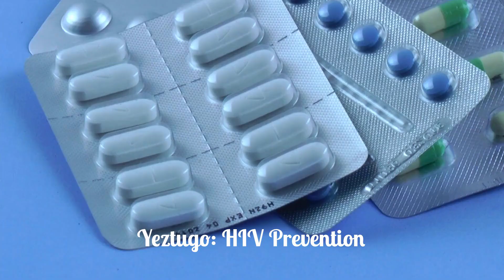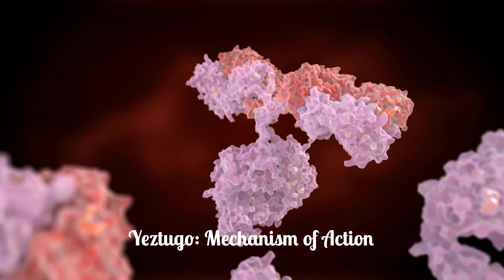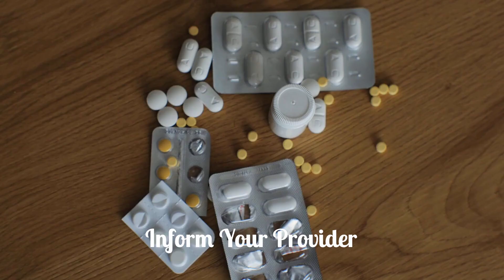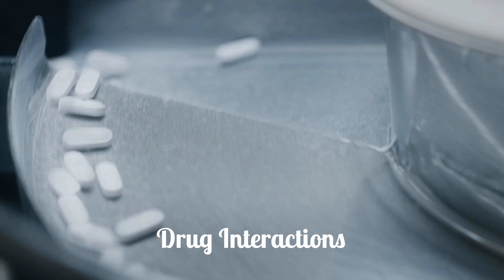YEZTUGO (Lenacapavir): Your Six-Month Shield Against HIV-1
Discover how Yeztugo (Lenacapavir) offers six months of easy HIV-1 PrEP protection. Learn about benefits, usage, side effects, and see if it’s right for you!

00:00 New HIV-1 PrEP
01:13 How Yeztugo Works
01:51 Testing & Precautions
02:43 Dosing & Side Effects
03:50 Safer Sex & Interactions
05:03 Powerful Prevention
05:33 Empowering Conclusion